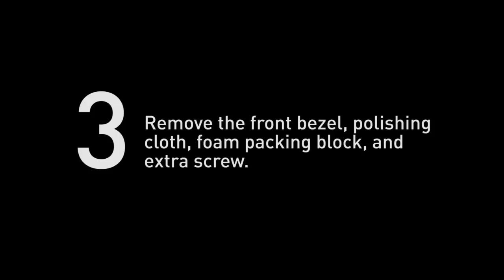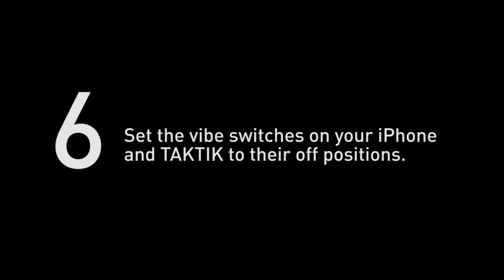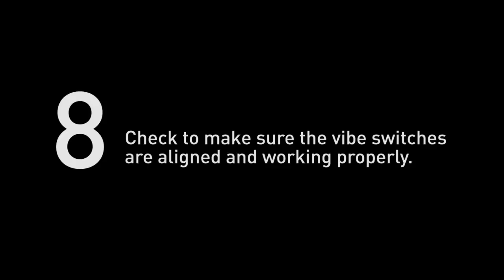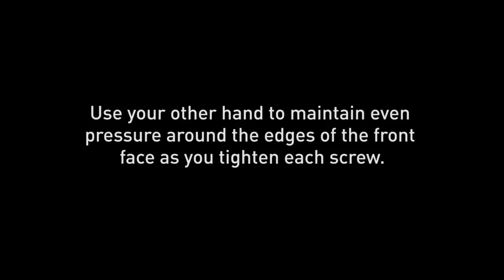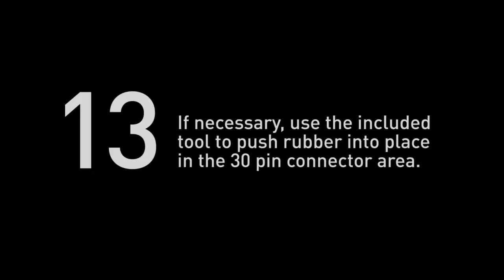TAKTIK iPhone 4 / 4S Assembly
Here's how to unpack and assemble a new TAKTIK.